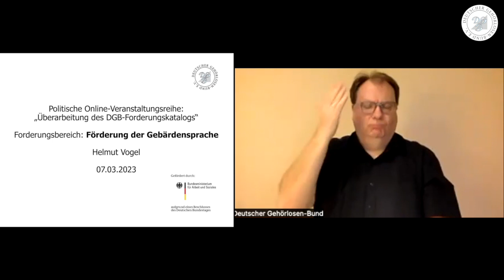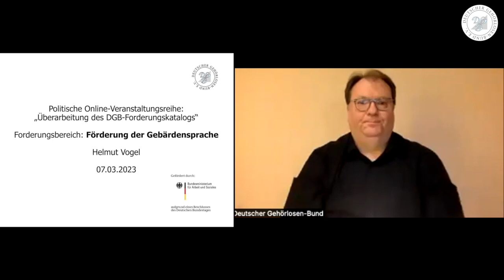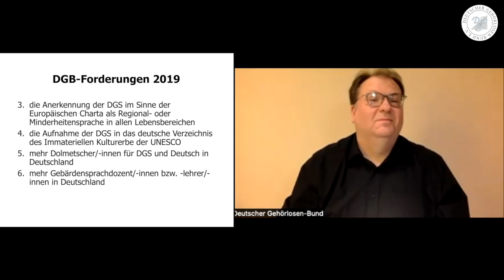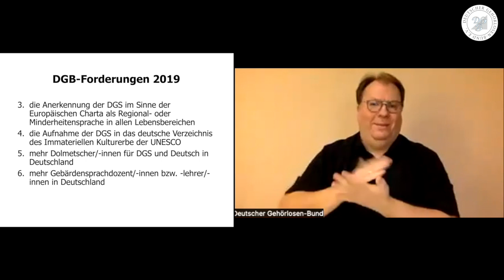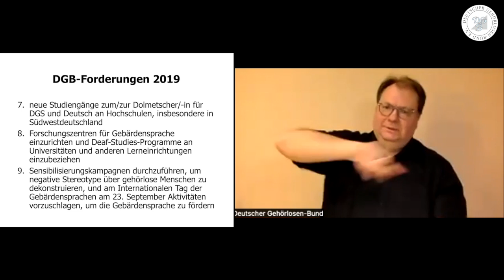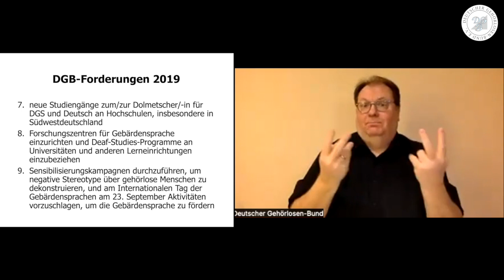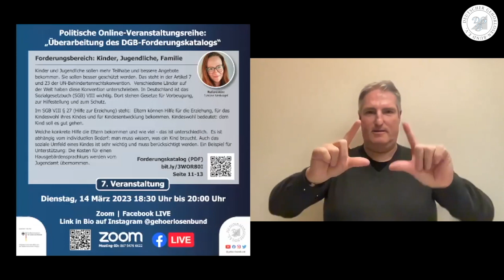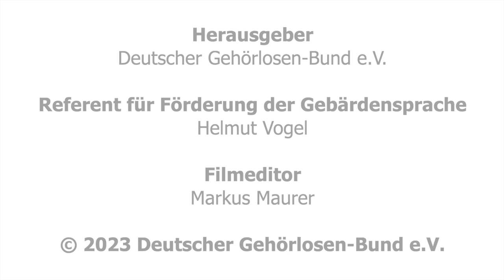DGB-Film 13/2023: 6. Veranstaltung am 7.3.2023: Förderung der Gebärdensprache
Forderungsbereich: Förderung der Gebärdensprache
Seit 20 Jahren ist die Deutsche Gebärdensprache (DGS) als eigenständige Sprache anerkannt. Das steht im  § 6 Absatz 1 des Behindertengleichstellungsgesetzes (BGG) vom 1. Mai 2002. Es war das vierte Gesetz in Europa, heute sind fast überall in Europa die Gebärdensprachen anerkannt.

Im Oktober 2022 haben die Wissenschaftlichen Dienste des Deutschen Bundestages einen Sachbericht zum Thema „Gebärdensprache als Amts- oder Minderheitensprache“ (WD 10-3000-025/22) veröffentlicht.
Der Bericht hatte 10 Seiten.

Der Deutsche Gehörlosen-Bund war darüber erschrocken. Dieser Sachbericht zeigt viele Missverständnisse und ein falsches Bild über die  Deutsche Gebärdensprache und die Gebärdensprachgemeinschaft in Deutschland.